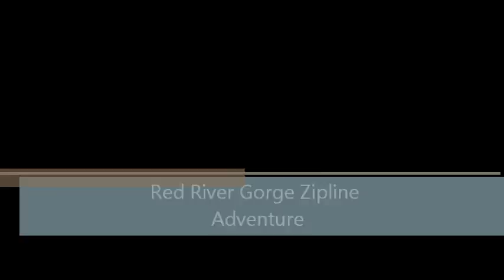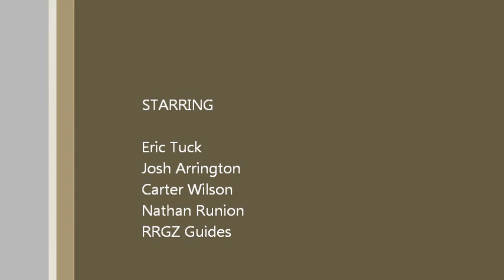Red River Gorge Zip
video of all five zips at the Red River Gorge Zip Lines.  It was an awesome time and great staff.  Really enjoyed myself.  Took the Young Men as part of a yearly High Adventure with our church.